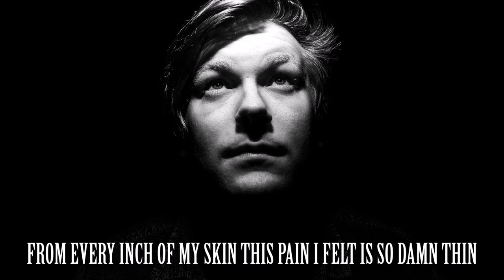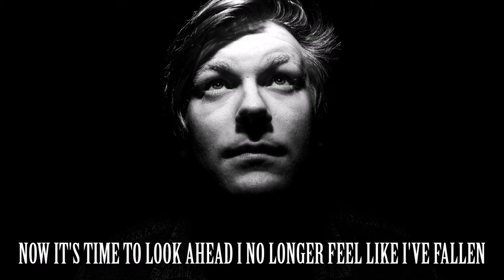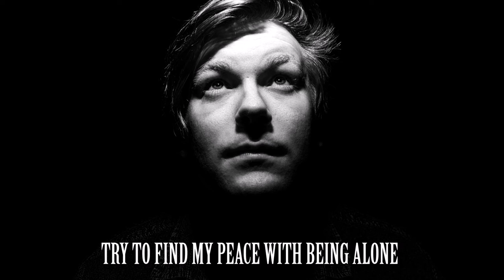Trevor Ward - The Avalanche (Lyric Video)